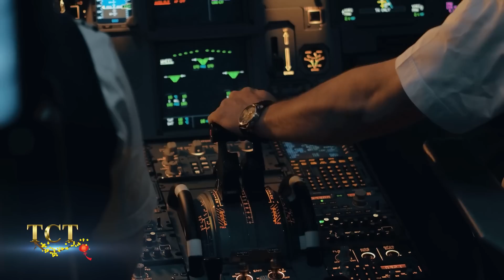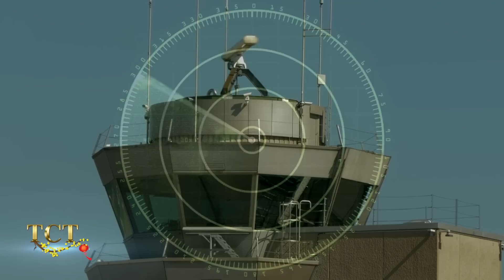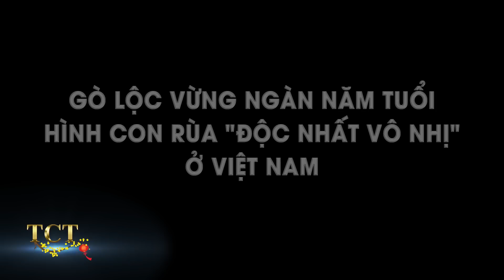Phát Hiện "Tam Giác Quỷ Bermuda" Tại Việt Nam, 10 máy bay bị hút vào vùng đất cấm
TCT - KHÁM PHÁ hân hạnh kính mời quý khán giả đón xem: Phát Hiện "Tam Giác Quỷ Bermuda" Tại Việt Nam, 10 máy bay bị hút vào vùng đất cấm
- Thấy Cảnh Tượng KỲ DỊ. Cô Gái Tìm Hiểu Thì Phát Hiện điều không ngờ tới
- Sinh vật lạ đẹp như tà áo dài trên biển Phú Quý
- Câu cá trên hồ người đàn ông kinh hãi khi câu được thủy quái khổng lồ
- Bước vào phòng tắm, người đàn ông phát hiện sinh vật kinh dị đen sì bám trên tường
- Gò lộc vừng ngàn năm tuổi hình con rùa "độc nhất vô nhị" ở Việt Nam